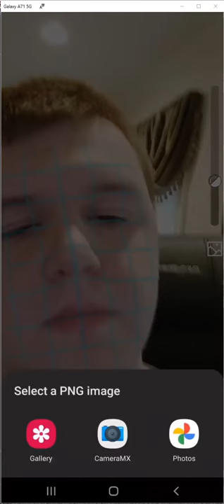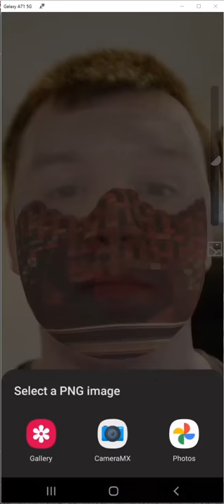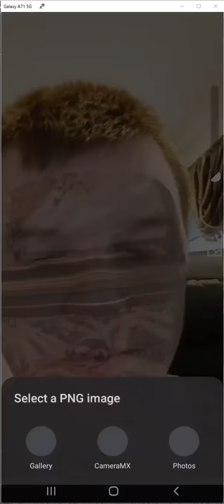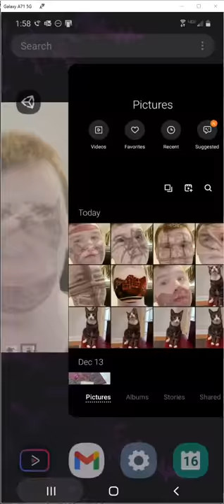Face Paint AR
Map any image in your phone to your face with this AR face tracking app.

Created in Quinnipiac University's Game Design and Development program by Liam Day.